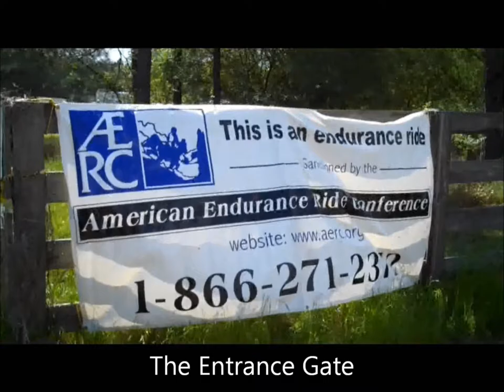Red Barn Run 2012 Video Footage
Red Barn Run Endurance Race
Chester, GA March 23-24, 2012